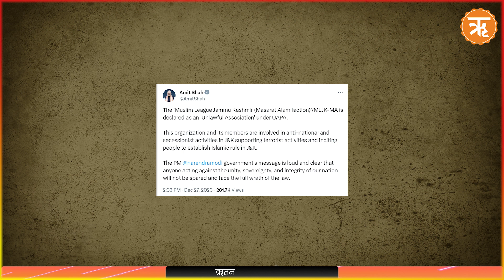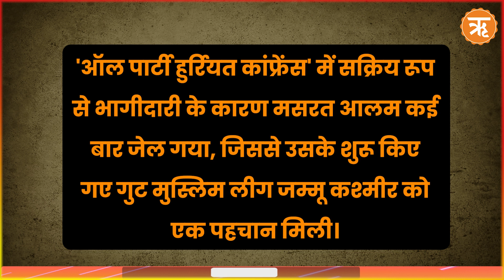J&K : Masarat Alam की Muslim League जम्मू-कश्मीर पर बैन, UAPA के तहत हुई कार्रवाई | Ritam Hindi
Description :
केंद्र सरकार ने मुस्लिम लीग जम्मू-कश्मीर (मसरत आलम गुट) पर प्रतिबंध लगा दिया है। गृह मंत्री अमित शाह ने सोशल मीडिया प्लेटफॉर्म एक्स पर एक पोस्ट के जरिए इसकी जानकारी दी। गृह मंत्री ने यह भी बताया कि देश विरोधी गतिविधियों की वजह से इस संगठन पर UAPA के तहत बैन लगाया गया है।